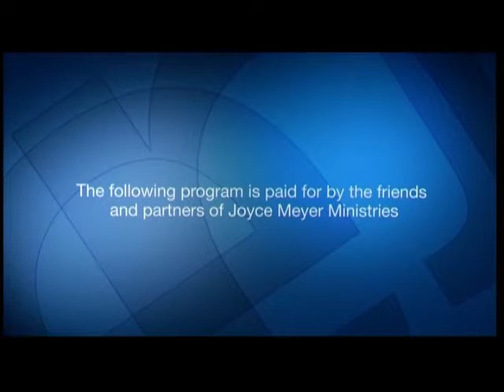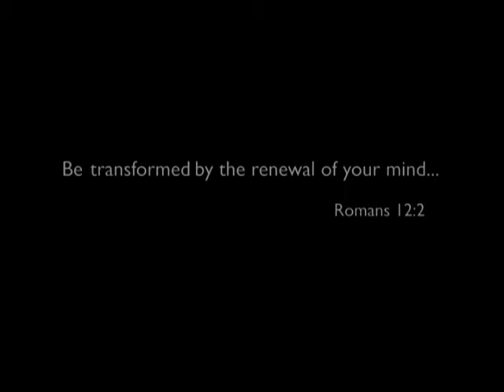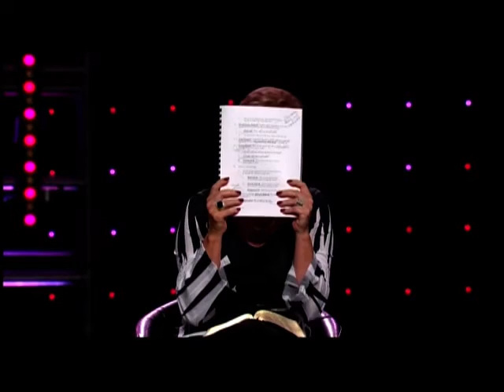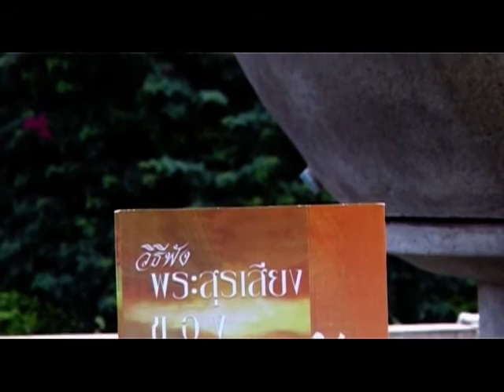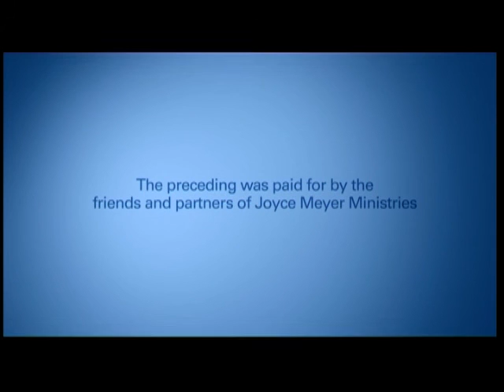รายการชีวิตเปี่ยมสุขทุกวัน - รับผิดชอบการเดินทางของคุณ ตอน 2